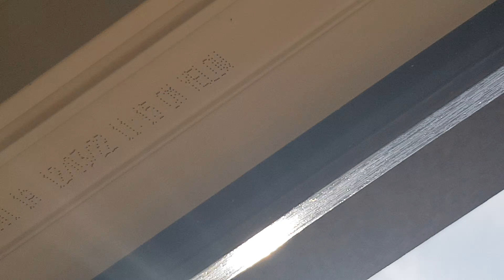18/7/22 @10:04. Edinburgh Scotland